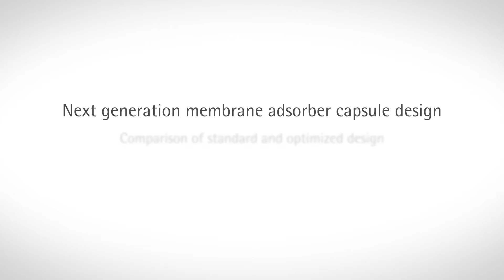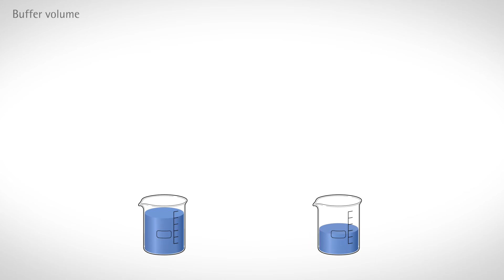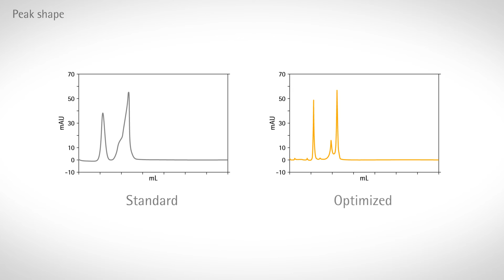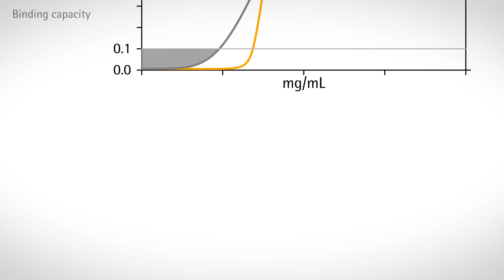Improved Membrane Chromatography Performance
Traditionally, membrane adsorbers have been using available filter housings, often ignoring chromatographic process parameters, such as back-mixing effects and elution volumes. This new generation of Sartobind® membrane adsorber capsules takes these specific requirements into account and reflects substantial progress for bind and elute applications.